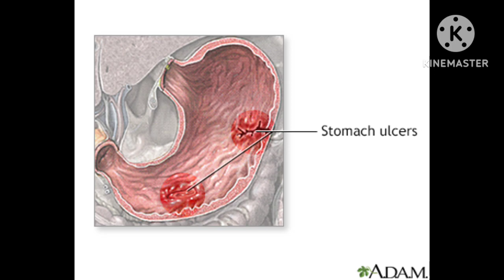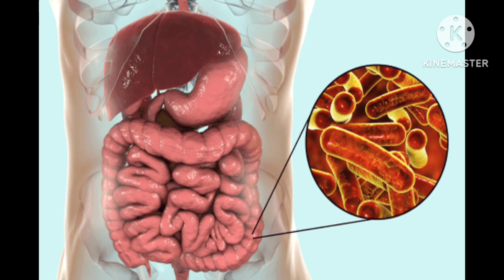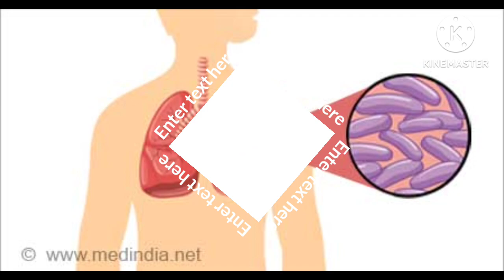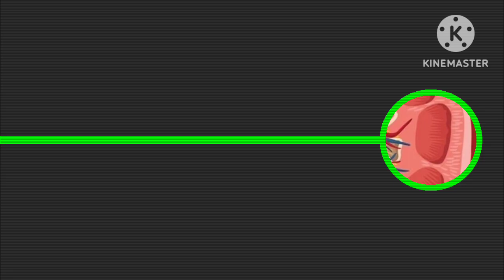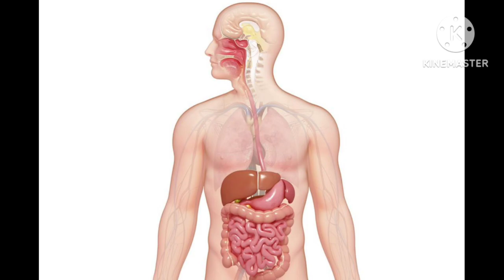Mulethi Ke Fayde|Mulethi Ko Kaise Khaye|Licorice Benefits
Mulethi Ke Fayde|Mulethi Ko Kaise Khaye|Licorce Benefits|

Mulethi Ke Fayde
Mulethi Ko Kaise Khaye
Licorce Benefits
mulethi ke fayde
mulethi powder
mulethi benefits
mulethi powder for skin
mulethi powder ke fayde
mulethi benefits in hindi
mulethi ke fayde aur nuksan
mulethi ke fayde in hindi
mulethi khane ke fayde
mulethi ke nuksan
mulethi for cough
mulethi kya hai
benefits of mulethi
mulethi uses in hindi
mulethi in hindi